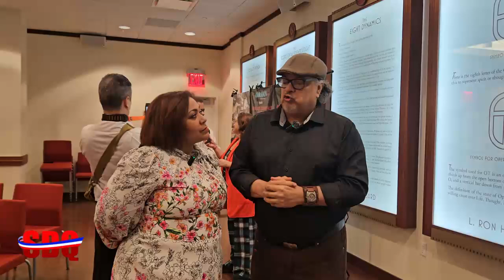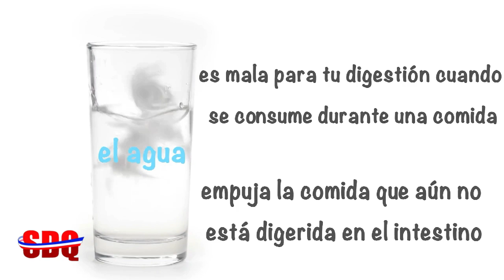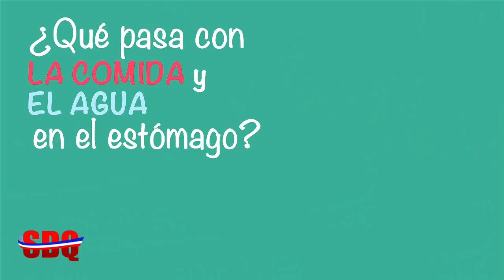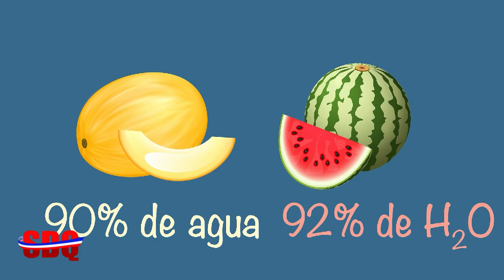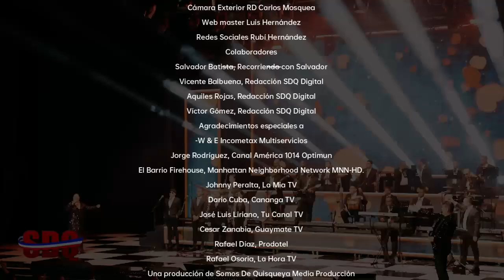SOMOS DE QUISQUEYA CON JENNY GOMEZ 9 8 24